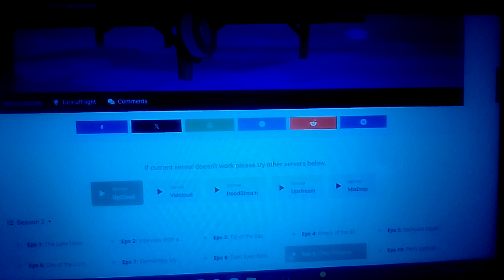Phineas & Ferb-a-Lot - Chez Platypus End Credits April 4, 2009 ZoeChip.com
"Doof Even Blink/Chez Doofy-Pus"
(June 3, 2001-April 7, 2009) Warner Bros. Television Animation logo
(August 17, 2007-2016) Disney Channel Original logo
(November 28, 2003-November 6, 2016) Walt Disney Television Animation logo
Season 2, Episode 5 "Don't Even Blink" (May 29, 2009)